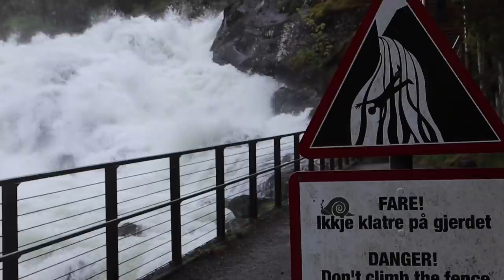IT'S ALL GETTING TOO MUCH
Daily vlogging, travel planning, driving around Norway, editing our videos and meeting with friends has caught up with Tom and he's feeling burnt out. 🤯 Something's gotta give, we cannot go on like this!

We've driven all the way from Cornwall in the UK to NORWAY in our trusty old transit van!  Welcome to the daily vlog series! We are attempting our biggest ever challenge on YouTube; creating a daily video whilst we travel from the UK all the way to Estonia for six whole weeks (42 days). This is day 22 of our daily van life vlogs on the road, come join us as we travel into the unknown!

Van Computer Set-up 🖥
Mac Mini

We're Tom and Iz, who live and travel in our van La Bamba. We love nature and are currently  traveling in Norway!!

You might find Tom in the forest IDing a mushroom, fixing something or starting an ambitious project with his laid-back relaxed approach whereas you could find Isabel cooking up a storm, sunning herself on a beach and being a busy, energetic bee with her endless enthusiasm and positivity!  We are total opposites but it works!

We met 10 years ago when we were both finishing our A-levels and had a whirlwind summer romance, hitch-hiking around France together before before going our separate ways to travel and to university. We've both always prioritised travel and adventure and have worked hard over the years in hospitality jobs to enable us to keep exploring.

Tom hitch-hiked across Europe and road tripped around Australia whilst Iz studied Environmental Science at York. Iz backpacked around South America with her sister whilst Tom studied Forestry at Aberdeen University.  Little did we know we just weren't going to get each other out of our minds! Fast forward 4 years later, we found ourselves in campsite warden jobs, living in a bell tent in a wild flower meadow together! Maybe without realising this was the start of our van life journey!

Next, we both trained to be science teachers and during training, we bought a van, ripped out it's interior and converted it to live in it. Iz managed to get a remote work-from-home job that she could do from the van and Tom was passionate about starting up a YouTube channel.

Since then we haven't looked back and when the pandemic allowed us to, we travelled to Spain, Portugal, Scotland, Ireland, Wales and around Cornwall. We are now on a big European road trip! We are giving it our best shot to do YouTube full time. We have a dream of one day owning a little plot of land and building ourselves a cabin in the woods. If you're new around here you can check out our previous videos; we've been uploading weekly videos for the last 9 months and are currently releasing DAILY VIDEOS.

Iz and Tom :)